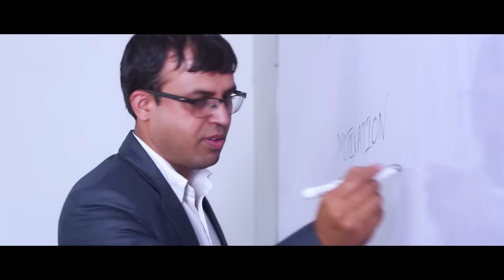RELIMAI (Full Song) | Indira Joshi | Arjan Pandey | Nepali Official Music Video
Hallfax Media And Communication Presents!

Song: Relimai
Singer: Indira Joshi, Arjan Pandey
Lyrics/Music: Pratik Paudel
Music Arranger: Rikesh Gurung
Actors: Indira, Arjan
MUA: Shyam Lama, Suman Lama
Camera: Hari Humagain
Editor: Nishan Ghimire
Director: Pravin Singh
HighlightsNepal Relimai NepaliSong IndiraJoshi #.ArjanPandey.

Highlights Nepal Pvt. Ltd is authorized to  this video. Using of this video on other channels without prior permission will be strictly prohibited. (Embedding to the websites is allowed)